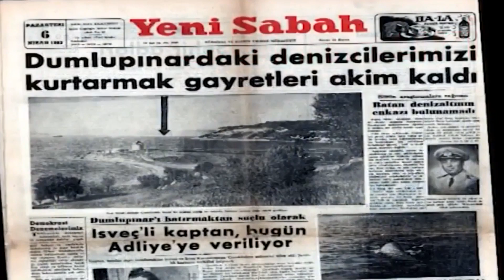ah bir ataş ver